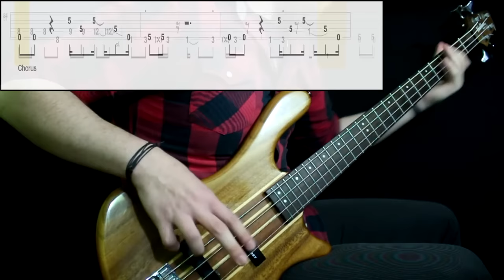Red Hot Chili Peppers - Suck My Kiss (Bass Cover) (Play Along Tabs In Video)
Tips And Comments:

- Playing Technique:

Played next to the bridge pickup with MAD high strength (it could be little less if you have low action) Just neck knob activated

- Gear Sound:

Added treble, cut down some mid. New strings will help get the sound

- About The Song:

It's harder than you migh think it is actually. In order to maintain the tone you really need to use some strength in your playing. The (x) means hiting the string against the pickup, it's not an official notation i think but i use it. Other than that..have fun!